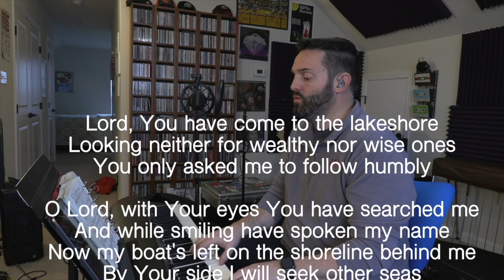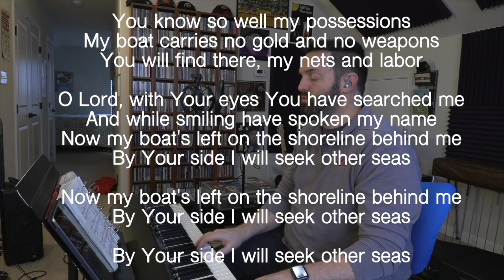Jan. 9th worship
Worship for Jan. 9th